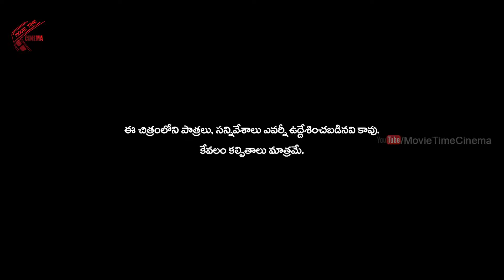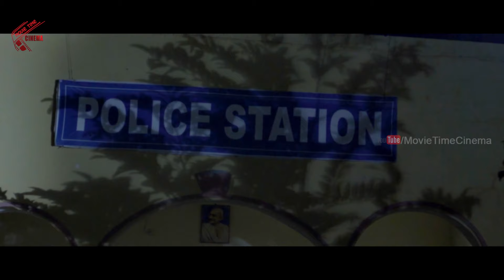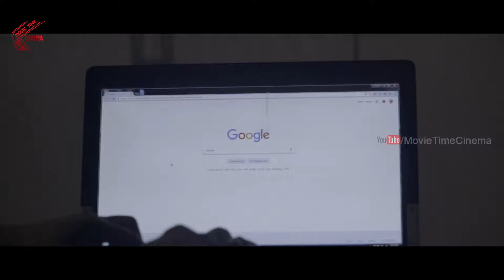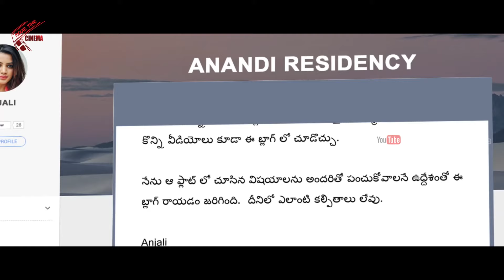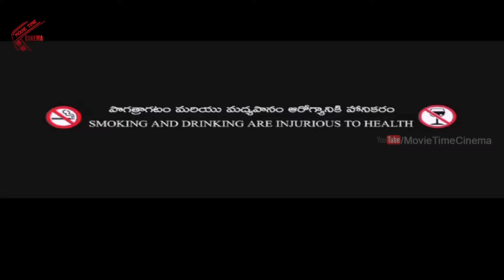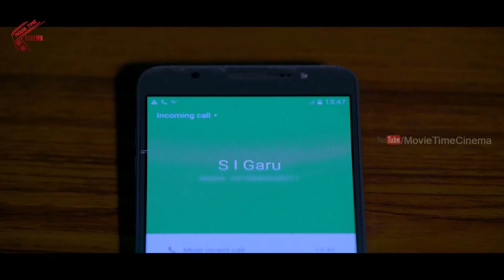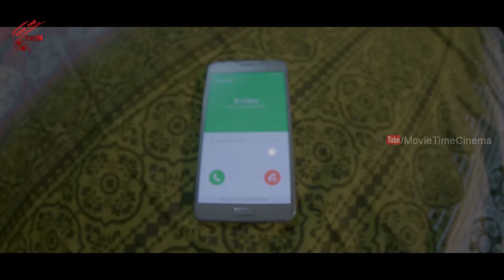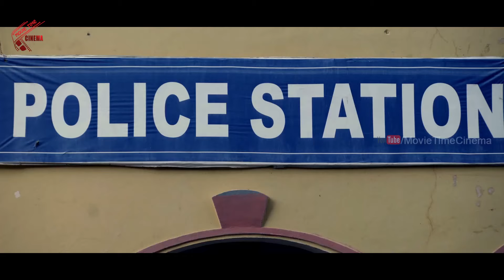Anand Bagh (2019) Telugu Full Movie | Khayyum, Deeksha Panth, Ajay Ghosh | Movie Time Video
Watch Anand Bagh (2019) Telugu Full Movie | Khayyum, Deeksha Panth, Ajay Ghosh | Movie Time Video

AnandBagh is a Telugu movie starring Khayyum and DeekshaPanth in prominent roles. It is a drama directed by Subramani.

Welcome to Movie Time Video you will find one of the largest selection of south indan Movies !! Enjoy Watching the best of our Latest and blockbuster hits only in our official YouTube page. From Various Genres Like latest Telugu HD Movies,Full Movies,MTV Movie Scenes, Telugu Comedy Scenes, Top Artists movies, i.e.,ANR, NTR , Sridevi,Nagarjuna,Venkatesh, Mega Heroes etc.,
Enjoy the Blockbuster Telugu Movie Scenes & More everyday.